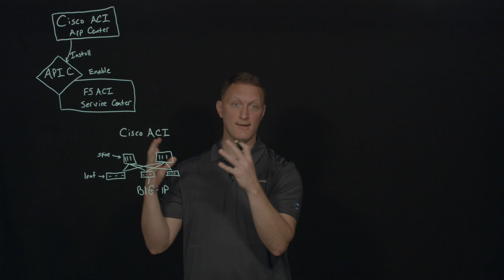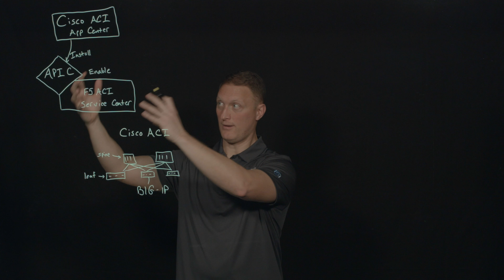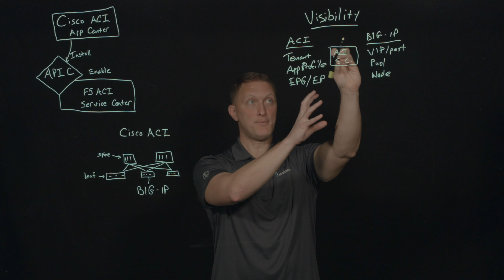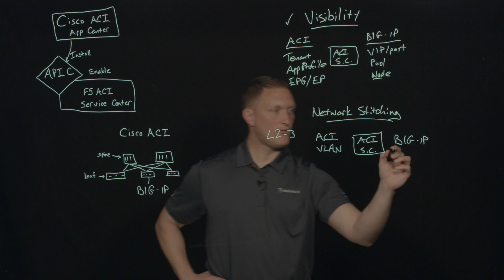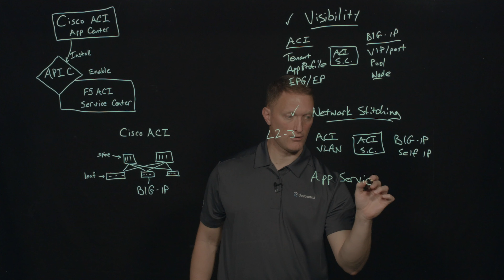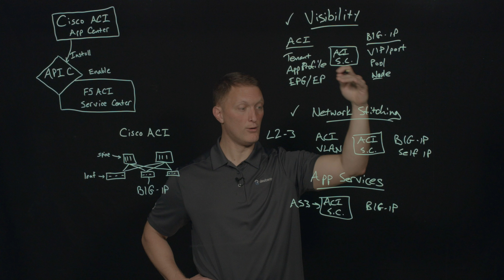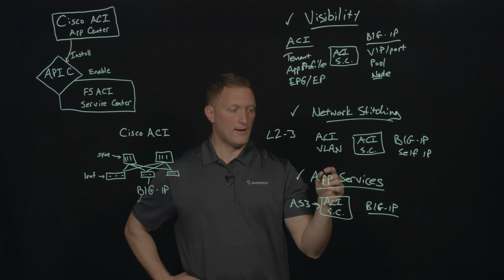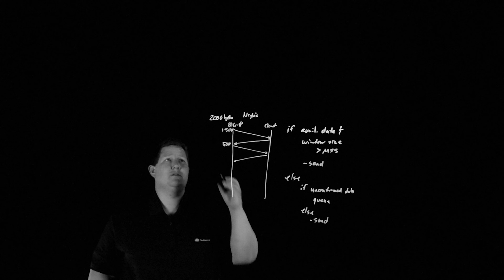Introducing the F5 ACI ServiceCenter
F5 and Cisco are reinvigorating the Application Centric Infrastructure (ACI) and BIG-IP joint solution to give customers L4-L7 capabilities within APIC with speed and flexibility, via the ACI App Center. As the leading SDN solution, Cisco ACI uses a policy driven, data center approach that allows IT teams to rapidly provision and scale network services. Cisco’s ACI App Center is an innovative platform enabling its technology partners to build ACI applications that simplify and enhance joint solutions.

The new F5 ACI ServiceCenter is powered by the ACI AppCenter. F5’s app provides a direct, fluid, and efficient way to provision application services in ACI and BIG-IP deployments.

The F5 ACI ServiceCenter runs natively in APIC, providing the administrator a single point of automation and visibility for L2-L3, plus L4-L7 infrastructures.  With this solution, F5 enables enhanced ACI-to-BIG-IP visibility, network stitching capability, and application services to ACI workloads.